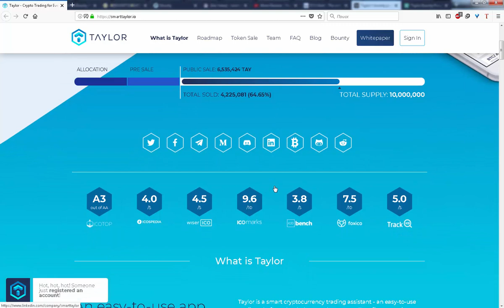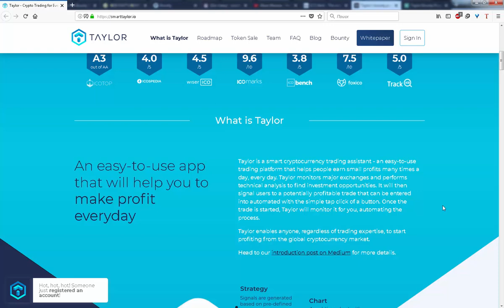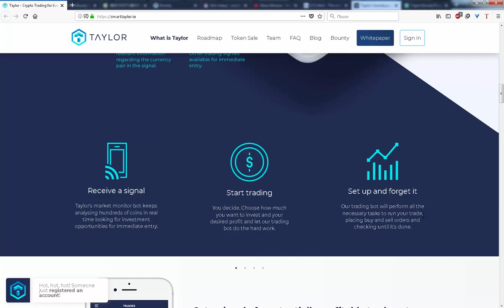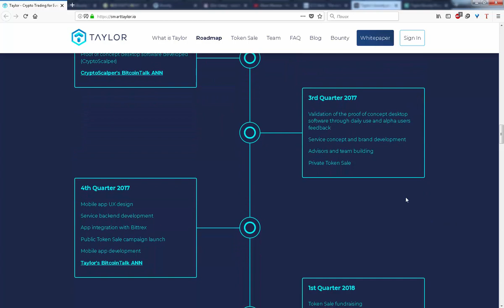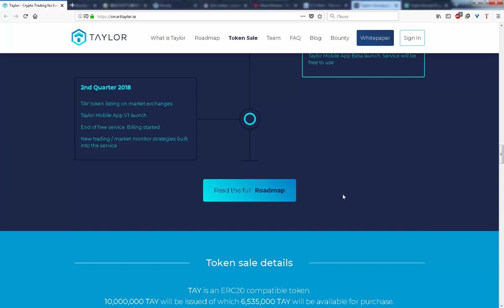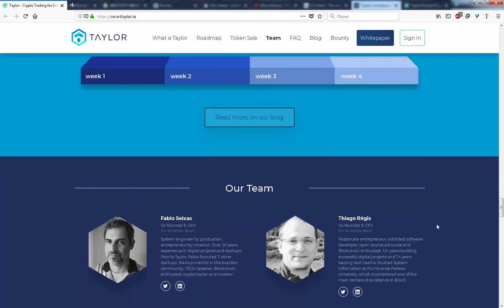ICO Smarttaylor - обзор